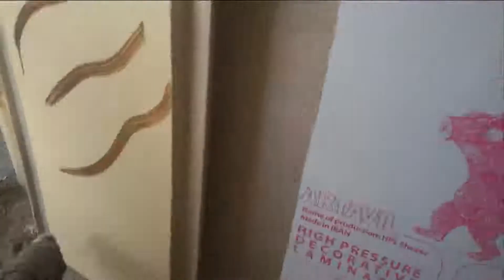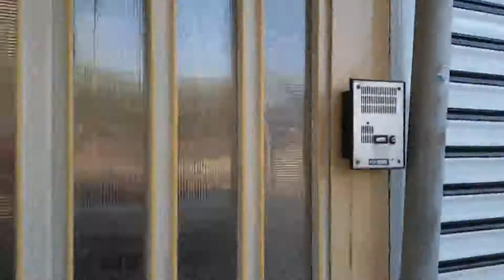Renew the color and design of the marble on the old metal door_ رنگ و طرح ماربل بر روی درب فلزی کهنه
Steps of painting an old metal door without removing the old paint and executing the stone design
مراحل رنگ کردن درب فلزی قدیمی بدون پاک کردن رنگ کهنه و اجرای طرح سنگ